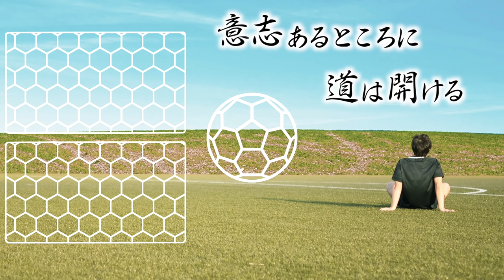【地獄の高校生活】坊主,走り,停学...松井大輔が語る昔の鹿児島実業が監獄みたいに辛すぎた!!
【松井大輔】